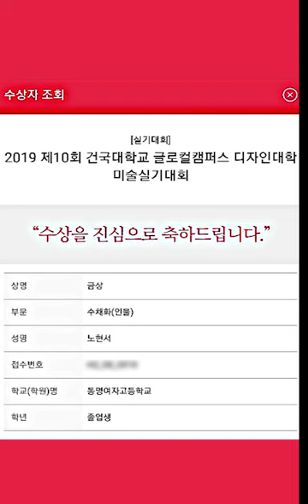순수회화 앤섬 2019 건국대학교 실기대회 금상 수상!!!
2019 건국대학교 실기대회에서 금상을 수상한 노현서 학생의 작품들입니다.